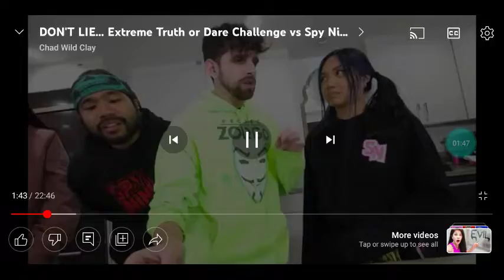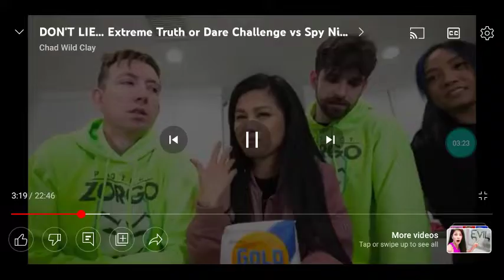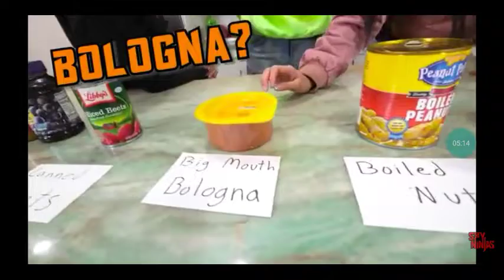Callaway Gardens Farlier Laila Teri Weigel Special Offer Spy Ninjas